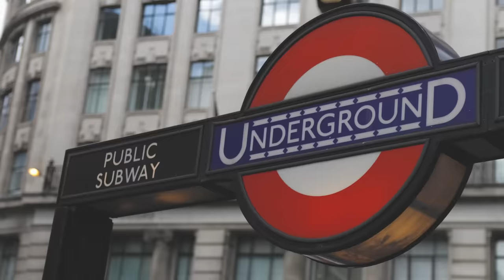বাংলাদেশ পাসপোর্টে ৪৮ দেশে ভিসা-ফ্রী ভ্রমন - 48 VISA-FREE Countries for Bangladeshis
এম্ব্যাসি ওয়েবসাইটের নির্দেশনা লিংক

ই-ভিসা সম্পর্কিত প্রশ্ন এবং আপনার কি প্রয়োজন তা খুঁজতে, আমি Ivisa.com এর পেয়েছি সাহায্য করার জন্য (সমন্বিত লিংকটি নিচে)

"সবসময়" এম্ব্যাসি থেকে ভেরিফাই করবেন (ইমেইল করুন/ google voice দিয়ে কল করুন/skype credits) টিকেট বুক করার আগে/ কোনো পরিবর্তন ছাড়া পরিকল্পনার আগে।

সংশোধন: আমি ভুল করে বলে ফেলেছি যে সকল বাংলাদেশি তুরস্কের জন্য একটি ই-ভিসা পেতে পারেন। এর জন্য আপনার শেনজেন রাজ্য, মার্কিন যুক্তরাষ্ট্র, আয়ারল্যান্ড বা যুক্তরাজ্য থেকে একটি বৈধ ভিসা প্রয়োজন

0:00 Intro
0:20 Video Structure explained
4:48 Asian/Oceanian countries offering On-arrival visas
6:24 Caribbean countries offering On-arrival visas
7:22 African Countries offering On-arrival visas
8:00 Countries offering electronic visas
10:27 Countries where 3rd country Visas are valid
13:49 Hawaii Outro